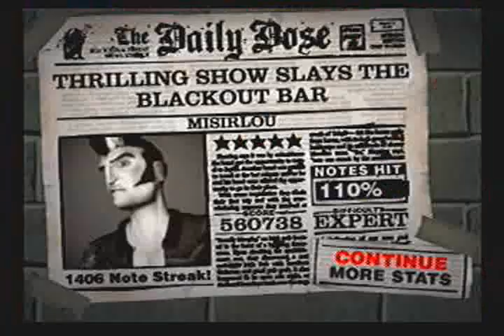Unreleased Misirlou Chart For Guitar Hero 2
Crazy shit right there